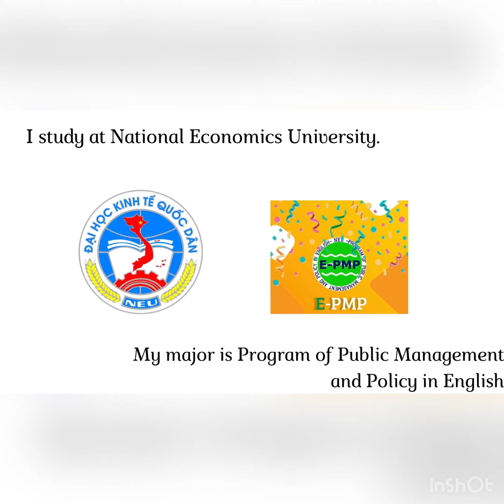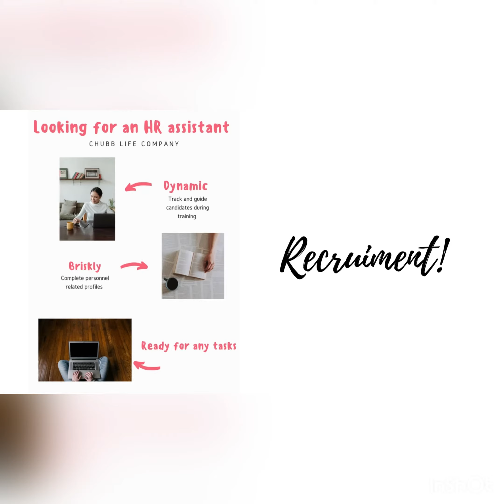Nguyễn Thị Hoàng Yến